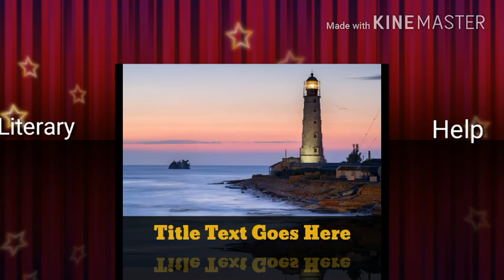(Hindi) To the Lighthouse summary || virginia woolf || literary help English literature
literaryhelp my channel

to the lighthouse themes
to the lighthouse analysis
to the lighthouse summary pdf
to the lighthouse chapter wise summary
to the lighthouse characters
to the lighthouse stream of consciousness
to the lighthouse by virginia woolf
Virginia woolf
Literary help English literature
Victorian literature
Mr ramsay
Net m.a English study material notes
Cbse exams
Stream of consciousness
Modern novel
Lesley stephen virginia's father
Autobiographical novel